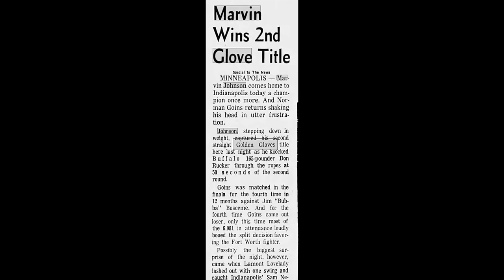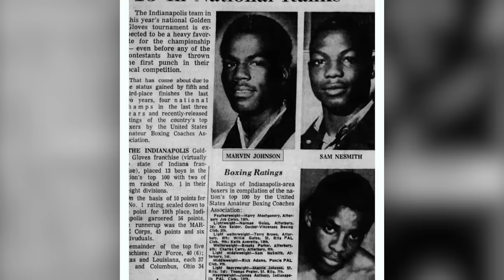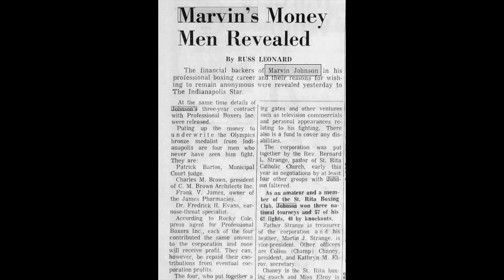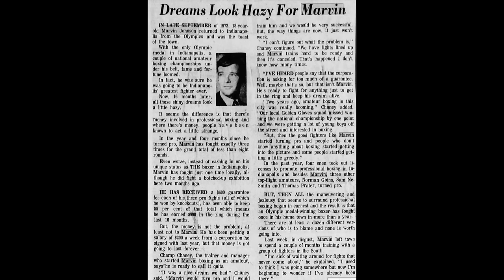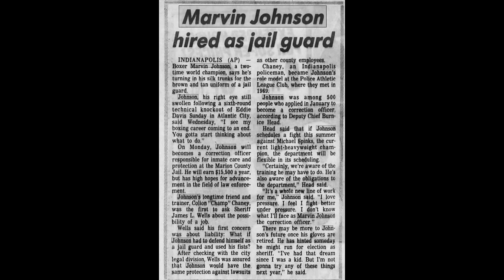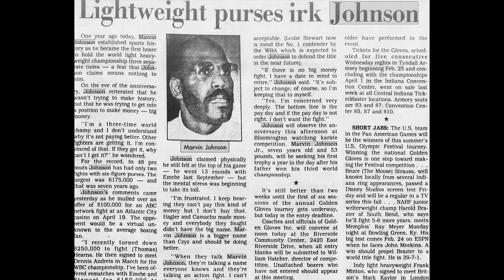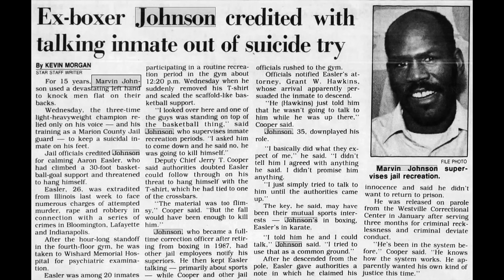Marvin Johnson Documentary - 3 Time Light Heavyweight Champion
A look back at Marvin "Pops" Johnson, three-time light heavyweight champion.